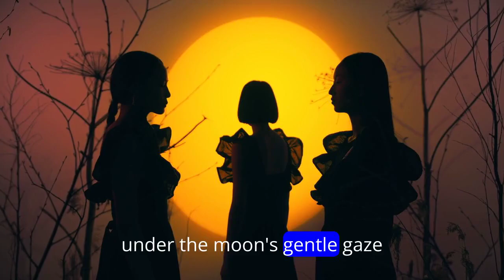Embracing New Beginnings With Love